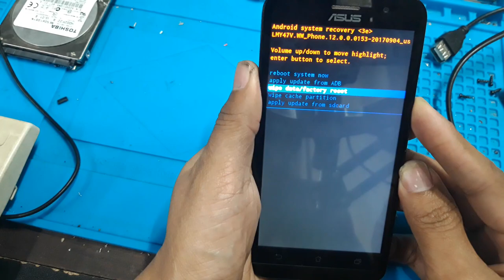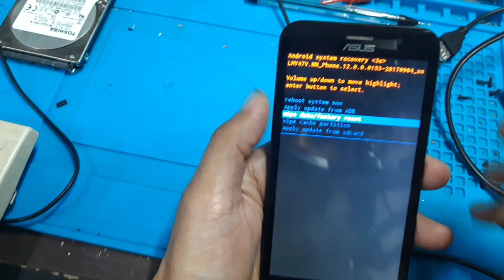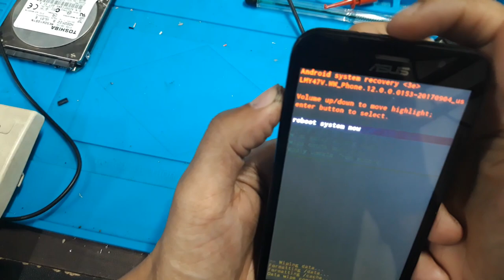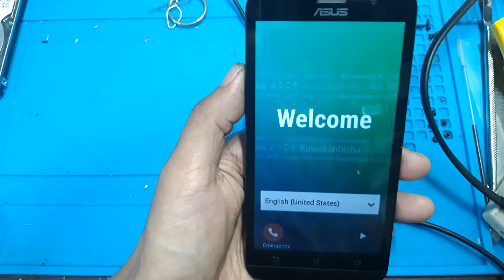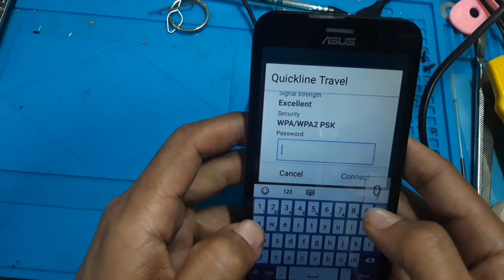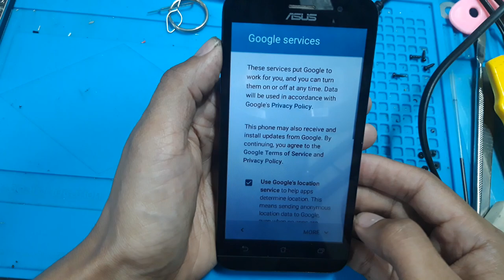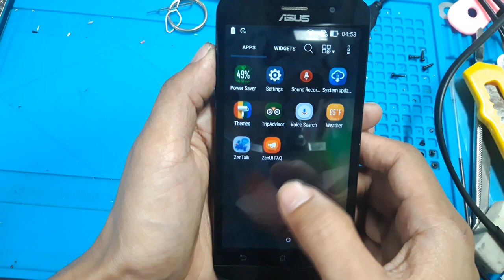ASUS X00BD - How to reformat or FACTORY RESET